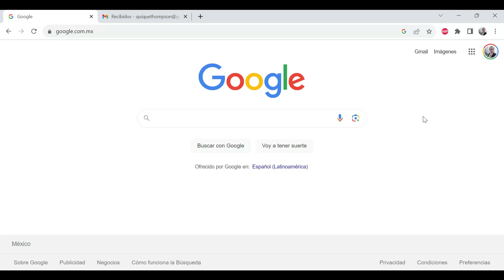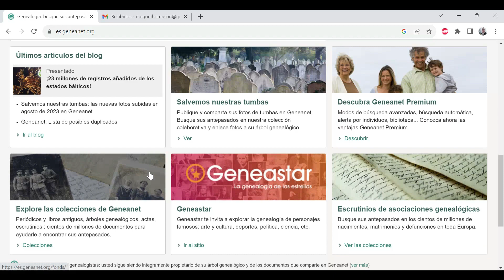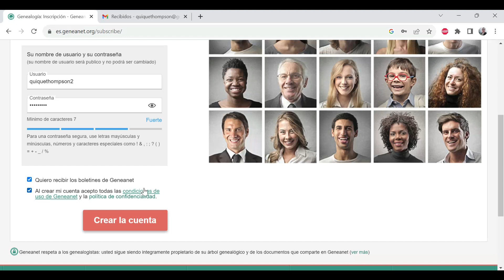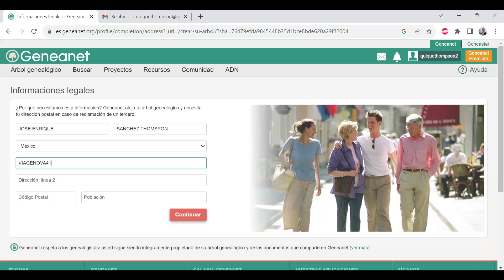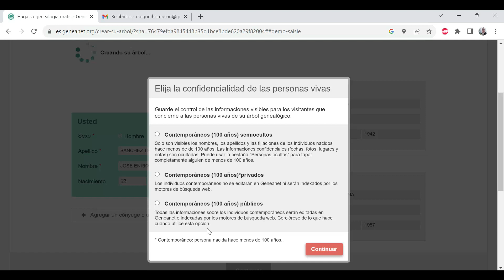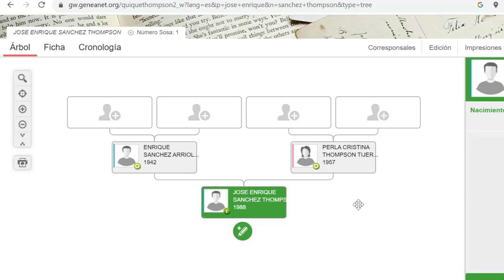Tips de Genealogía - Inscripcion a Geneanet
En éste video aprenderán cómo inscribirse y crear su árbol en Geneanet.

Música de Piano interpretada por Gustavo Sánchez Díaz

Para ver el listado de videos completos por temática, den clic